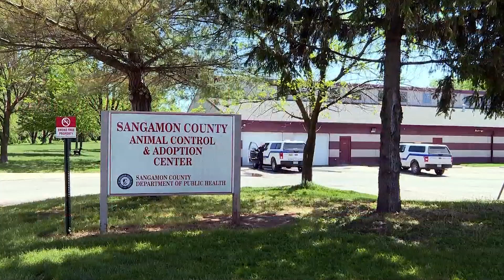This County's Animal Control Center is Dealing With Overcrowding